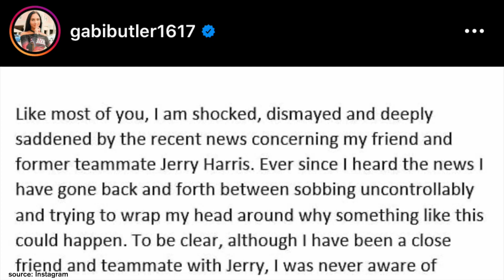Ep 2. Netflix Original Show "Cheer" Star Arrested , TikTok Banned?, KUWTK Final Season Airs